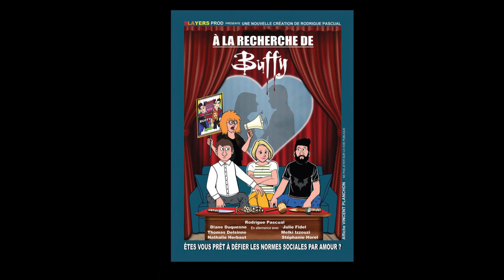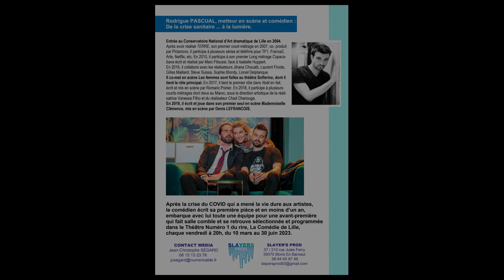A LA RECHERCHE DE BUFFY - FRANCE BLEU NORD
Agnès Delbarre interviewe Rodrigue Pascual